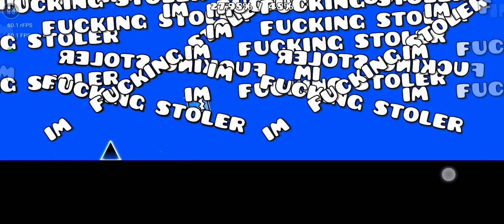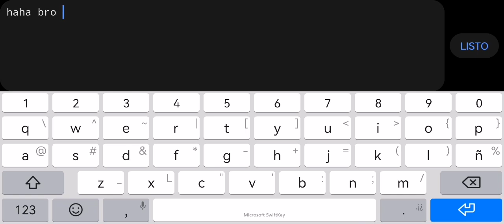[Deleted level] "I love you baby" 100% by Diiamond (3 Coins) |Geometry Dash 2.11